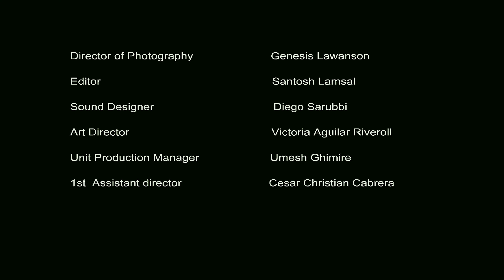A DOLL'S HOUSE | SHORT FILM | SUJATA KOIRALA | SANTOSH LAMSAL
Synopsis

Aarati sacrificed herself by marrying an American national for citizenship, hoping to give a better life, someday, to her daughter back in her native country. However, now she cannot get rid of her new husband.

Written,Directed, Edited and Produced by SANTOSH LAMSAL

Cast : Sujata Koirala, Adam Blaedel

Executive Producers: Sujata Koirala, Sagar Lamsal

Line Producer : Umesh Ghimire

DOP : Genesis Lawanson

Poster Design : Vinesh Raj Maurya

Produced at New York Film Academy

Flicker Arts Originals.